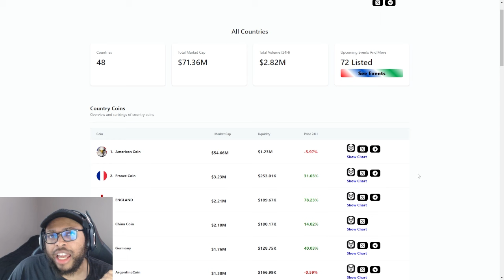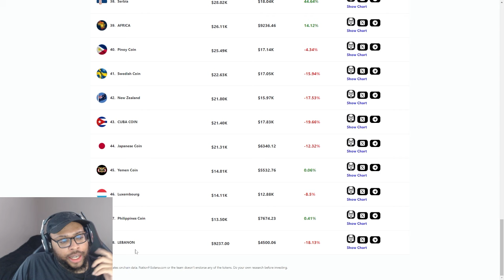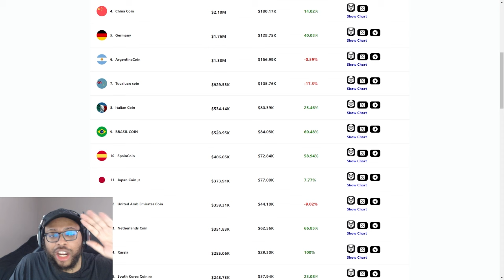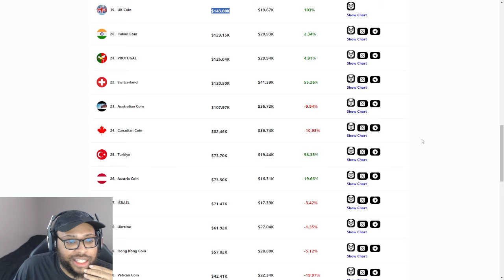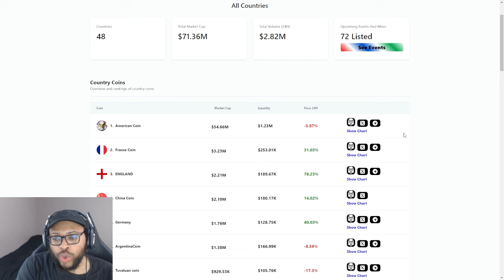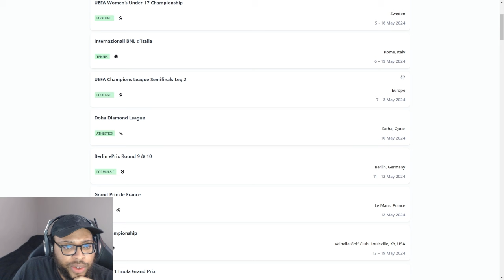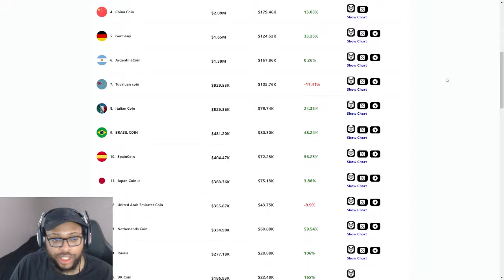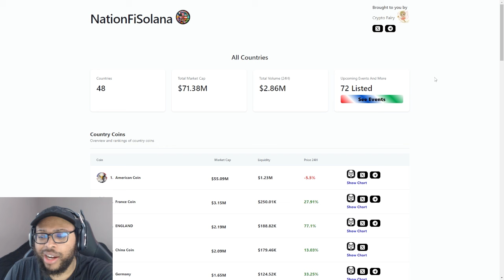THE BIGGEST 1000X OPPORTUNITY ON SOLANA IN 2024 IS NATION-FI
THE BIGGEST 1000X OPPORTUNITY ON SOLANA IN 2024 IS NATION-FI | Cavell Anderson